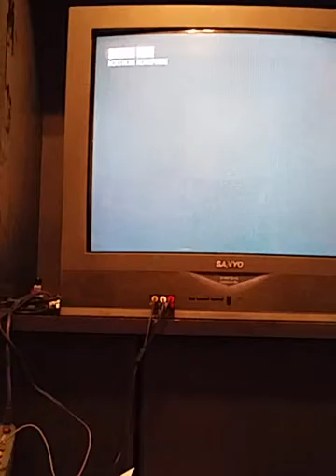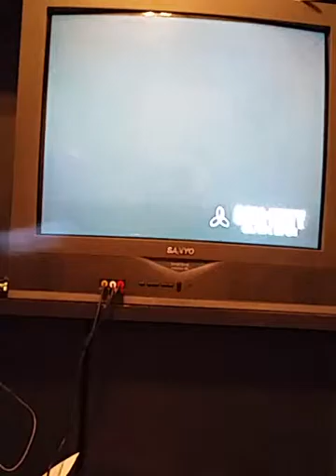Black ops 2 zombies online